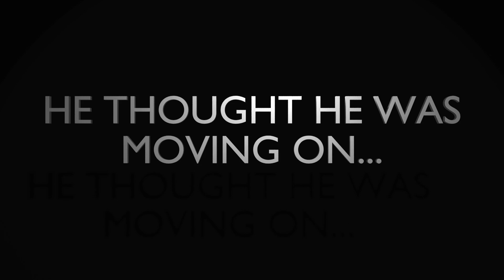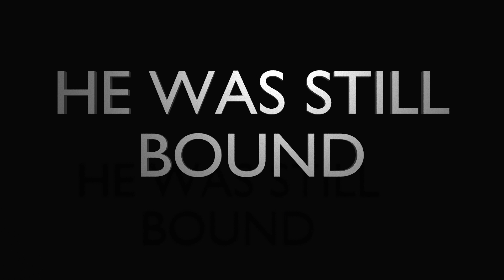Bad Relationship Memes - Soul Ties Are Dangerous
A 3D Animation of Bad Relationship Memes

It can be all fun but what do you carry with you afterwards. Does it catch back up with you? Soul Ties Are Dangerous, so be careful who you bond with.

When people use the term “soul tie”, what they usually mean is that, in the spiritual realm, our souls are united to someone else, and that “tie” is binding us to a person we don’t want to be bound to, and is hampering our efforts at moving ahead in life.

Don’t you realize that your bodies are actually parts of Christ? Should a man take his body, which is part of Christ, and join it to a prostitute? Never!  And don’t you realize that if a man joins himself to a prostitute, he becomes one body with her? For the Scriptures say, “The two are united into one.”But the person who is joined to the Lord is one spirit with him.

Run from sexual sin! No other sin so clearly affects the body as this one does. For sexual immorality is a sin against your own body. Don’t you realize that your body is the temple of the Holy Spirit, who lives in you and was given to you by God? You do not belong to yourself, for God bought you with a high price. So you must honor God with your body.

1 Corinthians 6:15-20, NLT